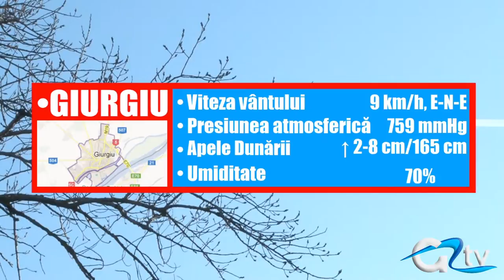METEO 28 MARTIE